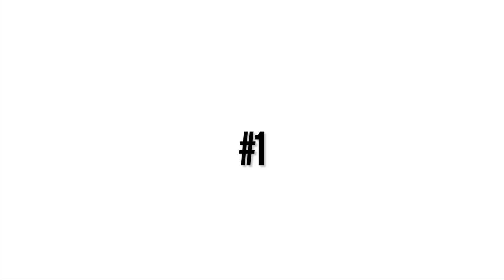Top Five Trickshots of the Year (Part 2)